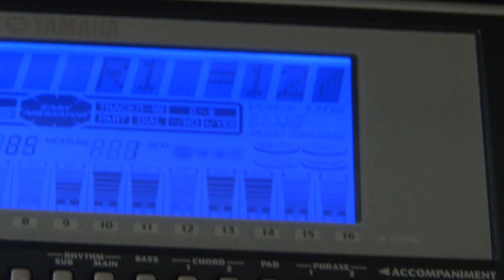Yamaha psr 550 con estas series de videos control de volumen de ritmos y sonidos